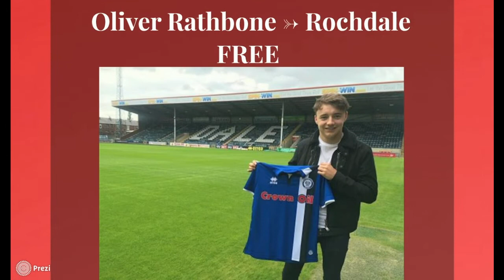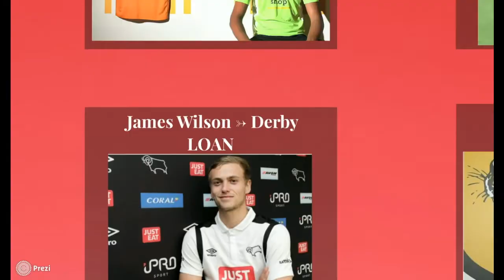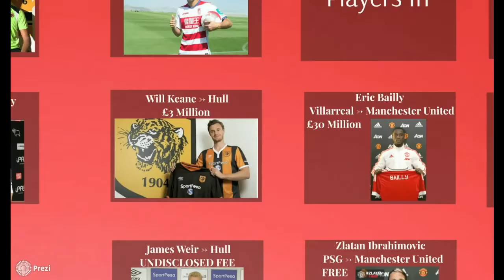Manchester United Transfer Window All Transfers In & Out 2016!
All the summer transfers in & out for Manchester United 2016!